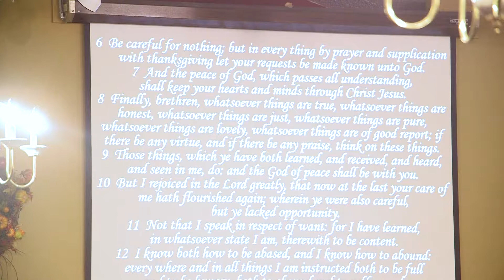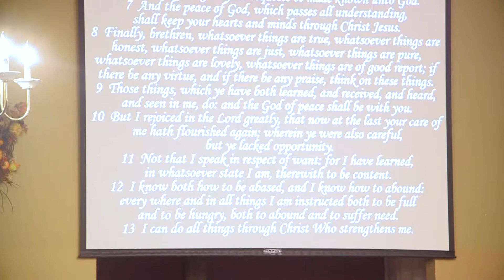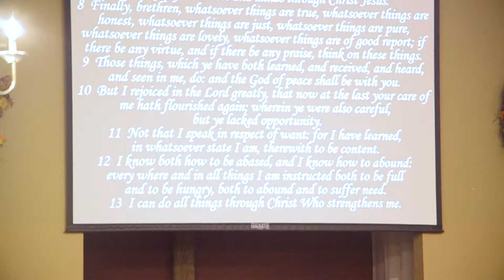Revival Meetings: Monday PM, October 16, 2017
With Philippians 4:13 as his foundation, Tim St. Clair talks about finding God and trusting God in the "things" of life.